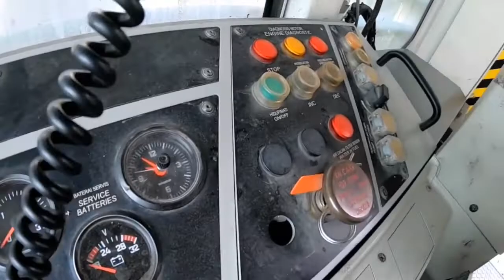EXCAVATOR terbesar di indonesia||the biggest heavy equipment in Indonesia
alat berat terbesar di indonesia||the biggest heavy equipment in Indonesia.alat berat jenis excavator LIEBHERR 9350EX5035 adalah alat berat buatan jerman.